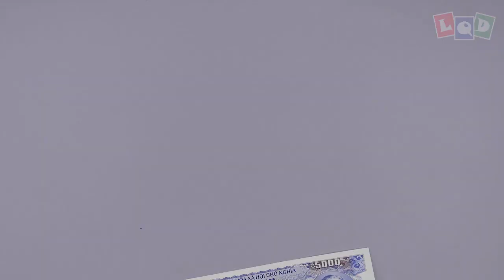Demo - Baby Owl - LQD Money Origami